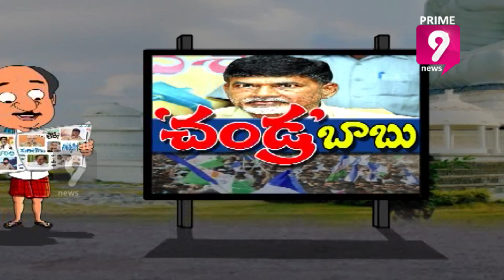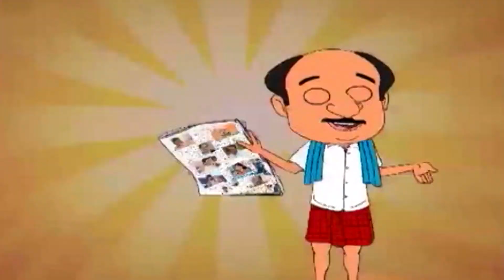Chakirevu - Satirical Show | Trolls On Baba's Chalo Atmakur Rally to Protect Rights | Prime9 News